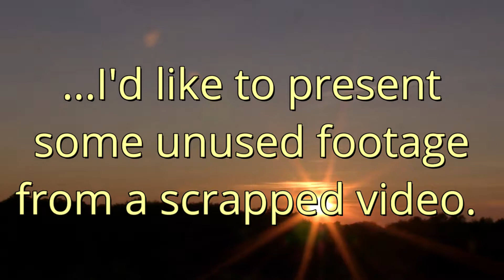RIP Toys R Us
Honestly, I'm still crying.  Yeah, there's still the toy aisles in other stores, but it's not the saaaaaaaame...